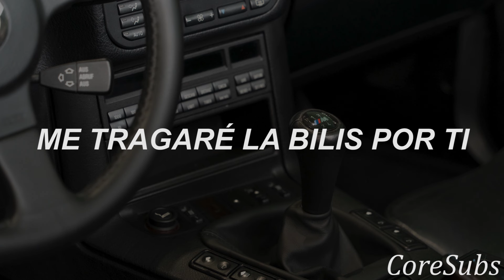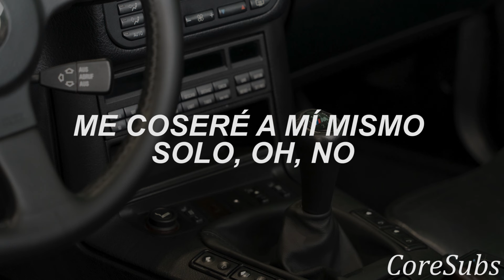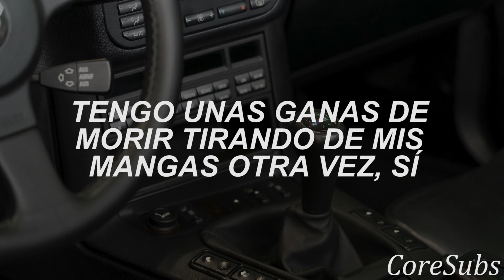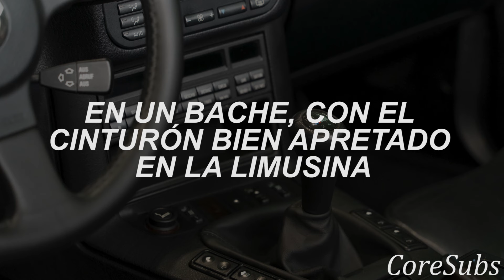Bring Me The Horizon - liMOusIne (feat. AURORA) // Sub Español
Drag me down some more, get me low like a basement
I hope that you wrote all your songs for me

On my last nerve, burnt out all my veins
Blue angels tryna sacrifice the shame
Soul crushin' goin’ back around the turn again, yeah
Cut my teeth on a diamond till it's rough
Feelin' good but it's never good enough
Got a bellyache crawlin' in my guts again, yeah

Come closer
I'll swallow the bile for you
Don't want closure
I'll stitch myself up alone, oh, no, ah

I hopе that you wrote all your songs for me
Kiss the ground I walk, I'm a fool for you
In a rut, bеlted up in the limousine

Hop inside, take a ride to the top (Ah-ah-ah)
We can brake, but we're never gonna stop
Got a death wish tuggin' on my sleeves again, yeah

Roll over
I'll tickle that spot for you
It's not over
Didn't want to let go (Drag me down)

In a rut, belted up in the limousine

So lock all the doors
'Cause I'm insecure
Let's get out of here (Out of here)

What the fuck you waiting for? (What? Ah-ah-ah-ah)
Do you like the way your skin crawls? (Ah-ah)
How it makes your body twitch?
Does it make you sick?
Sick